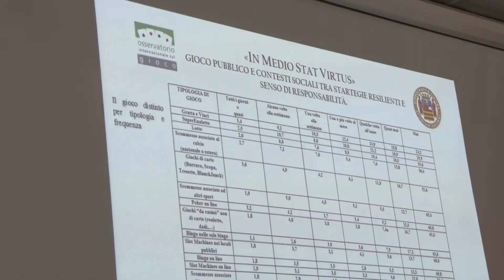29/11/2018| In Mediastat Virtus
Gioco pubblico e contesti sociali tra strategie resilienti e senso di responsabilità